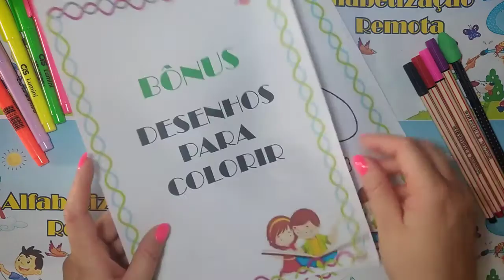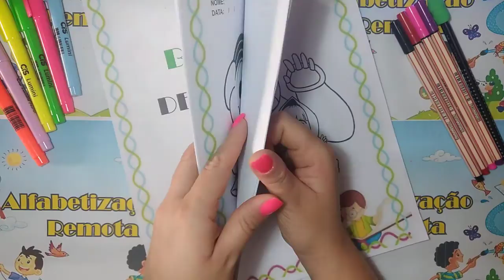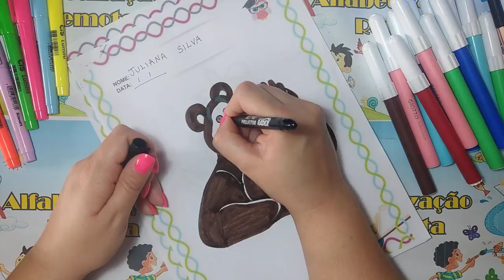Bônus Desenhos para colorir